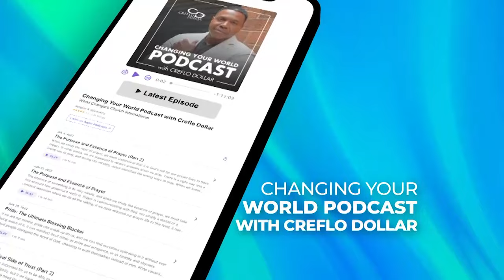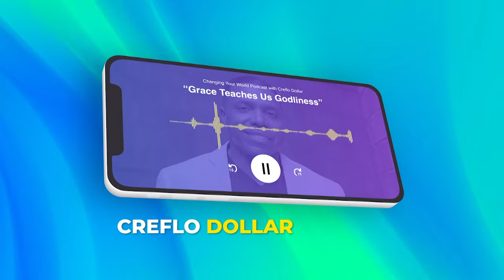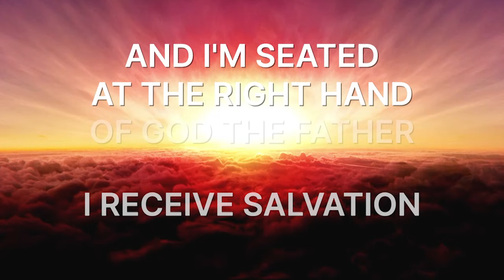The Wrong Enemy and the Right Enemy